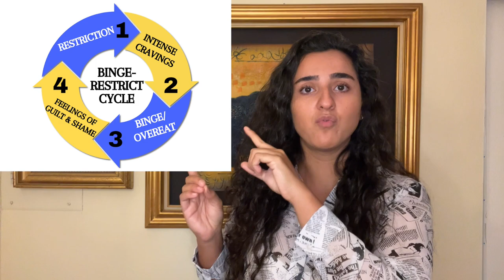You won't STOP BINGE EATING until you UNDERSTAND this.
Seriously. If you really want to stop binge eating, you've got to understand this!! In this video, I'm going to share the main reason why you keep binge eating and the method on how you can actually stop for life.

If you ever struggle with emotional eating, binge eating when you're bored, overeating and obsessing over food then you'll want to watch the entire video to learn my secret strategy for finally freeing yourself from binge eating disorder. This is the story of how i failed my way to success in binge eating recovery, and i know it's going to help you get to where you want to go.

Watch this video next if you want to know the 5 simple steps to stop overeating

For any help and guidance on how to achieve a healthy, positive mindset click the link below to book a free call with me